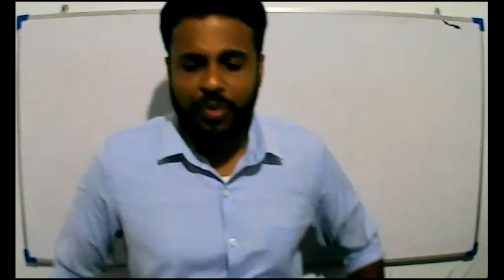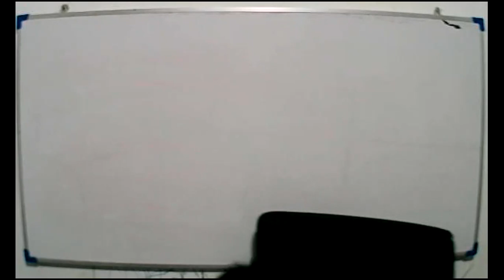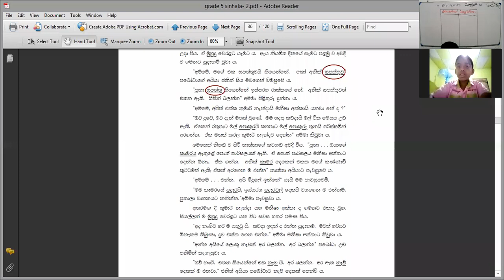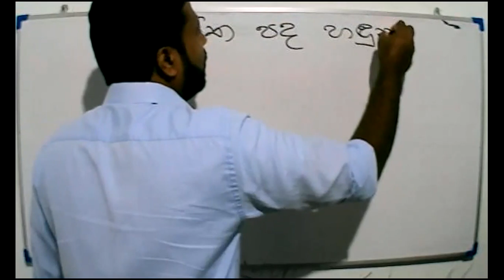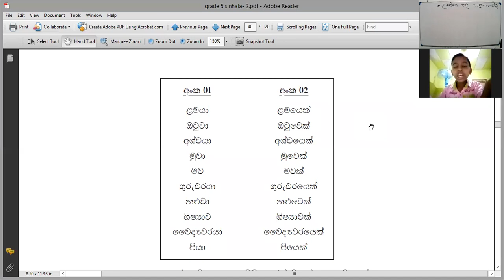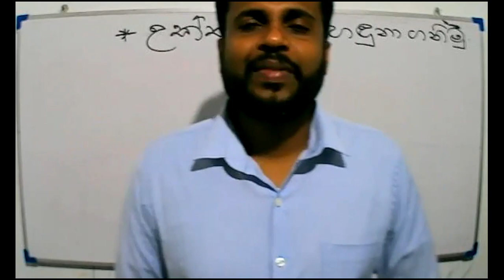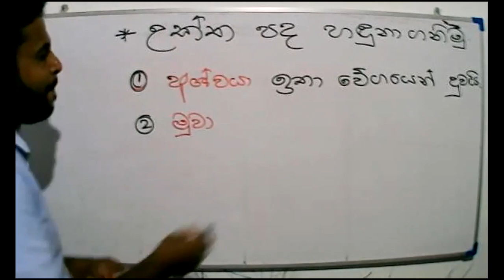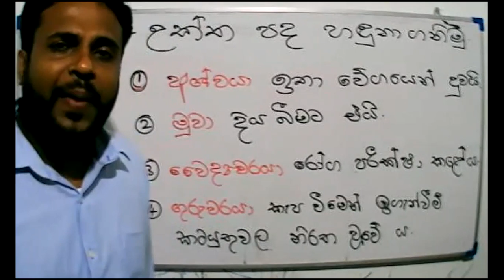2021-10-07- Grade 5- Sinhala